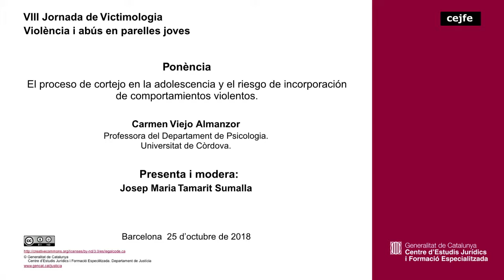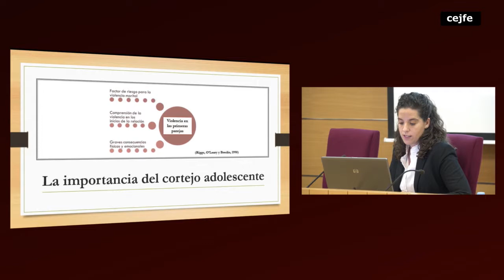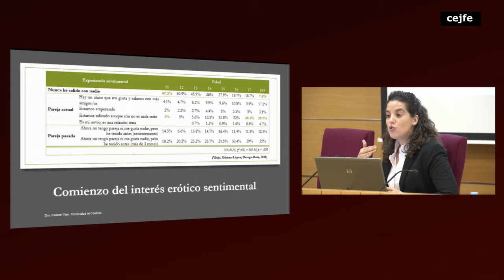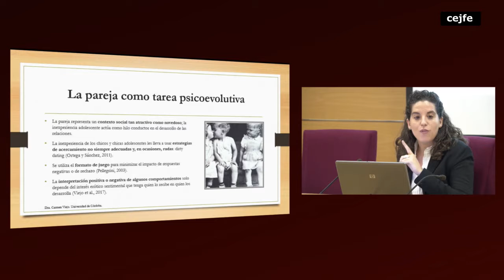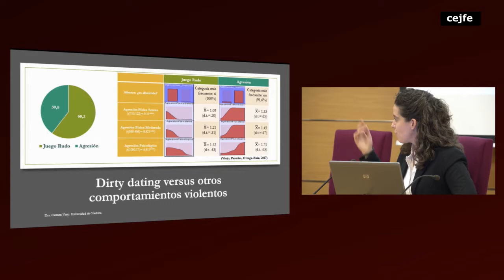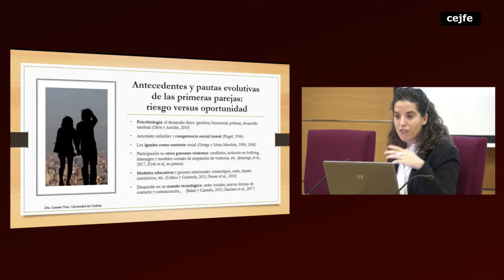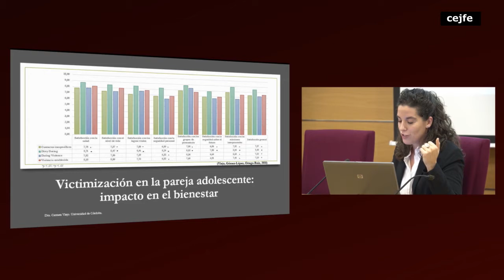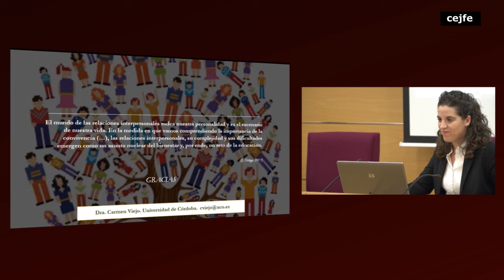VIII Jornada de Victimologia - Violència i abús en parelles joves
Ponències
El proceso de cortejo en la adolescencia y el riesgo de incorporación de comportamientos violentos
Carmen Viejo Almanzor
Professora del Departament de Psicologia. Universitat de Còrdova.